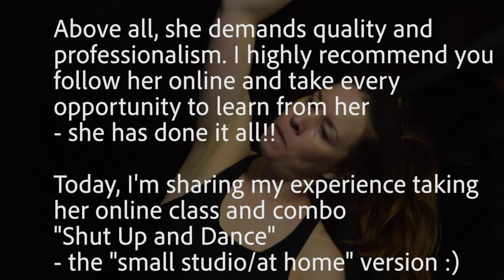Shut Up and Dance! Galen Hooks Livestream Class Combo Montage with Ballerina Badass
or follow at @GalenHooks - she is a PHENOMENAL dancer, choreographer (you name it, she's worked with all the greats), and teacher!

It took a lot of courage for me to share this video as I am very out of shape (haven't been training/dancing for three years), but I have reached a point in my life where I care more about enjoying the dance and doing it for myself than just showing the very few parts I want you to see. Which, even at my most "in shape", are still few and far between.  Love yourself - I'm learning to love myself more and more, every day.

"Get Me On The Floor" by Gunnar Olsen

xo,
Georgia Reed